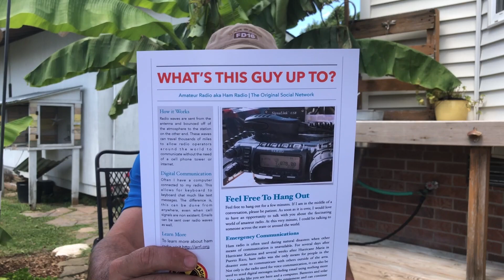What's This Guy Up To?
A FREE hand out that you can use while working portable with Parks on the Air (POTA) or Summits on the Air (SOTA) or anytime you are playing radio in a public setting.